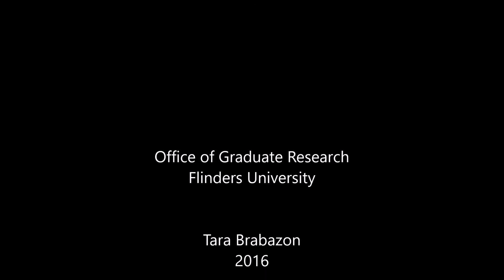Vlog 35 What is research impact?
Tara talks about 'research impact,' defining it and show how it can be implemented in the career and career planning for PhD students and early career researchers.